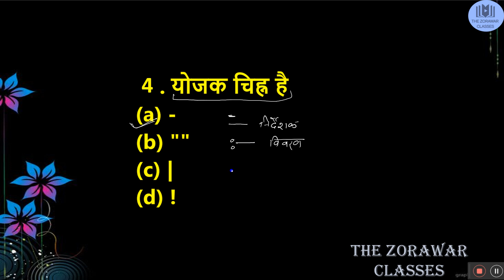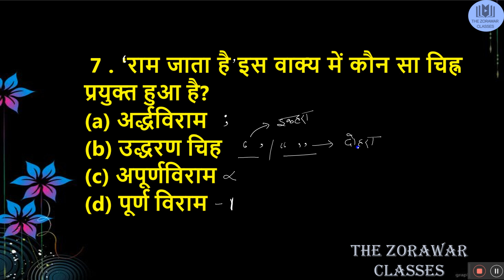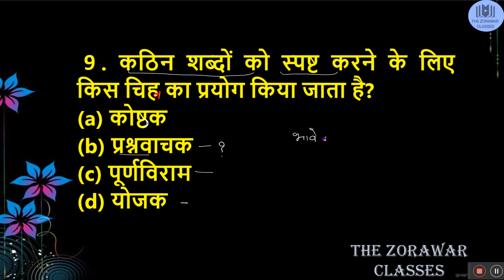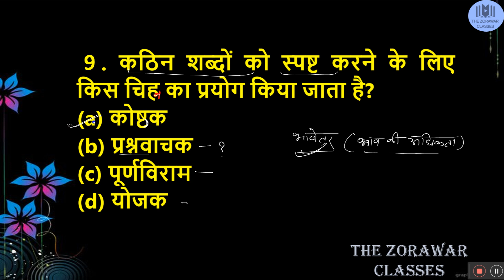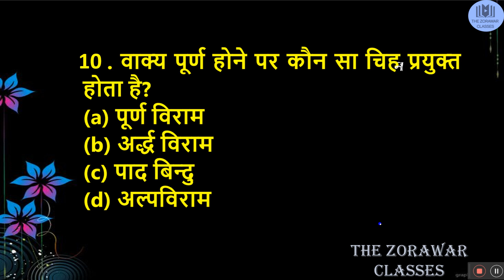#6 KVS हिंदी |Topic : विराम चिह्न 2.O | The Zorawar Classes | By Anjali Mam